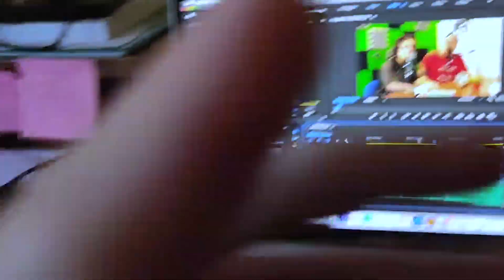Il lato BRUTTO dell' ARTE (ft. Anna Pollidoro) - ORGANICAST #19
Oggi parliamo della parte scomoda del lavoro dell'artista con la nostra Anna Pollidoro e la sua esperienza.

ORGANIC: la pagina è stata momentaneamente bannata da instagram

Musiche originali:
Organicast stagione 1
by ThaCamel